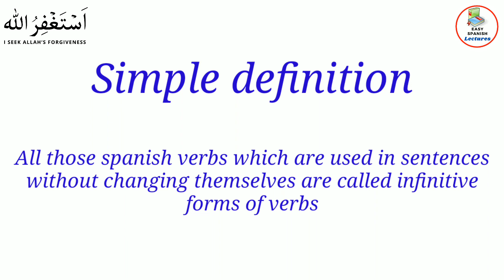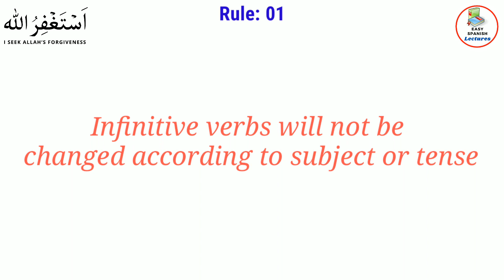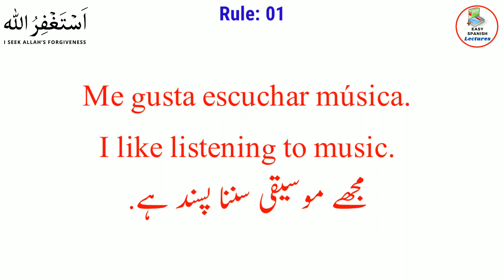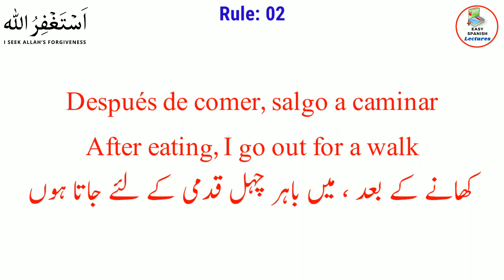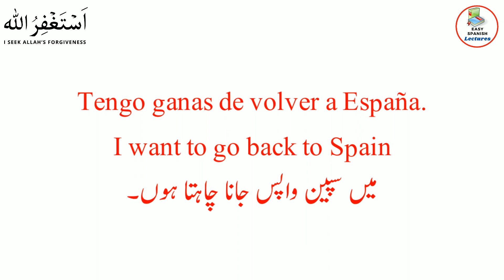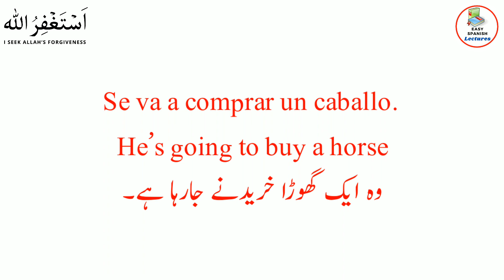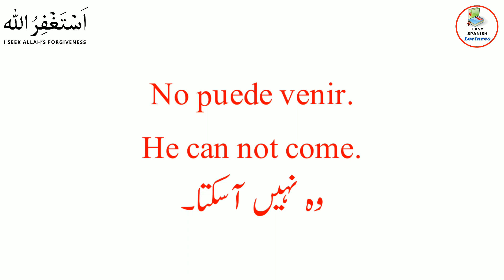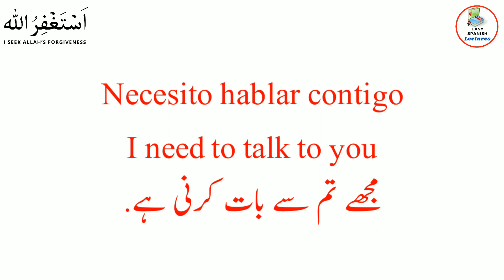The infinitive in spanish language || Infinitive form of verb in spanish || learn spanish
In this Spanish to Urdu lesson you will that how we can use spanish verbs without changing them According to tense and subject in sentences. So we are going to read the infinitive in spanish language. The infinitive form of verb in spanish is not changed in sentences.